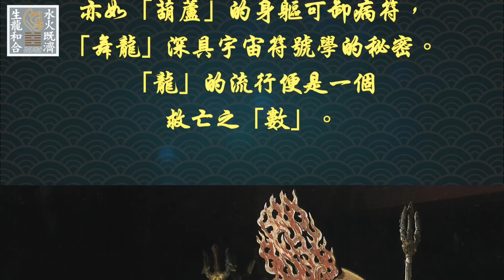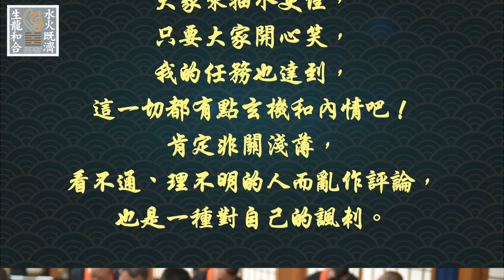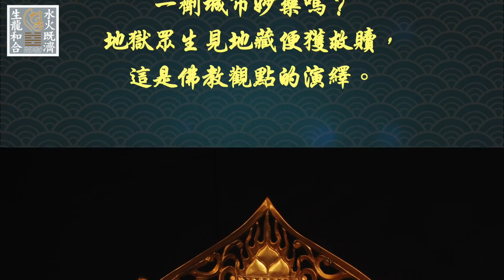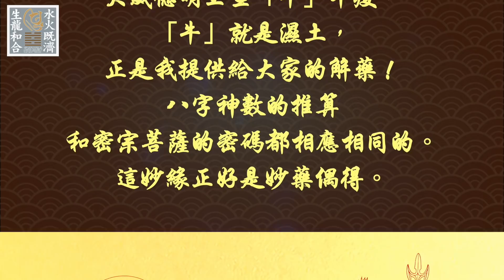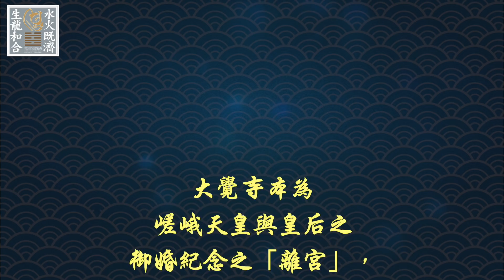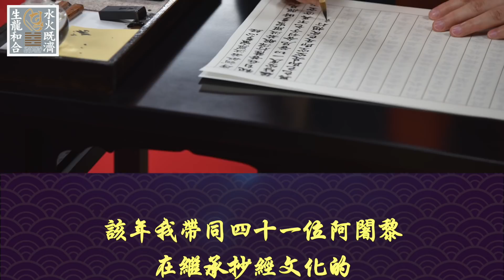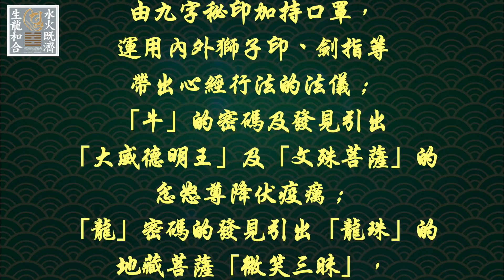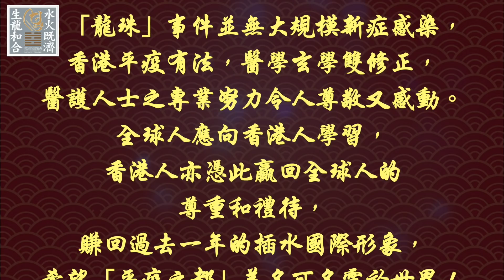李居明回應網紅洗版事件，撰文《香港「平疫之都」贏取大氣度》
大師的足跡 :
李居明官方網站
李居明ig : masterlikuiming
李居明Facebook